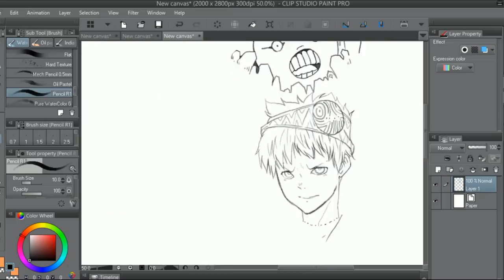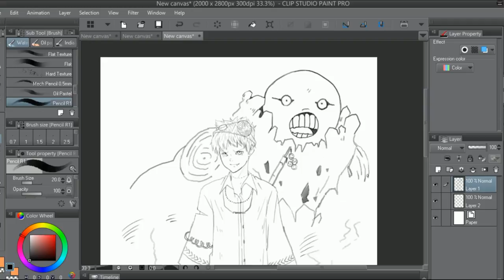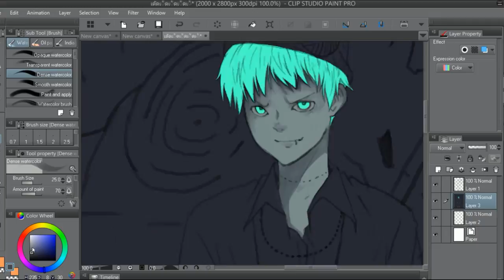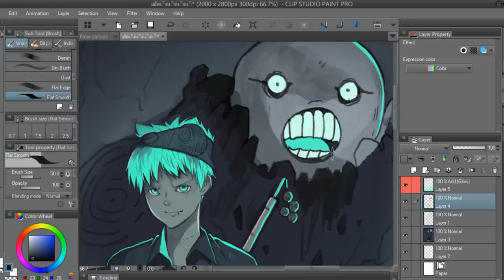SPEED PAINT illustration 11 : The Devil's Son